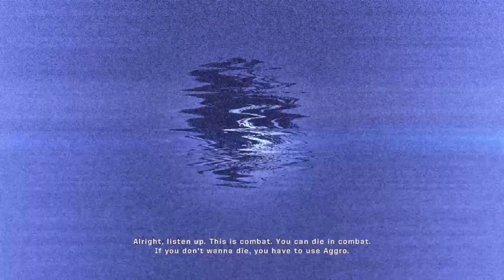Army of Two™ MISSION 1 SOMALIA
In 1993, Army Rangers Elliot Salem and Tyson Rios are tasked to work with Phillip Clyde, a private military contractor for the Security and Strategy Corporation (SSC), to assassinate Somali warlord Abdullahi Mo'Alim. Following the successful mission, Clyde invites Salem and Rios' commander, Lieutenant Colonel Richard Dalton, to join the company. He agrees, bringing along Salem and Rios, and the three enter the private sector.[citation needed]

In 2001, Salem and Rios are sent to Afghanistan to kill terrorist Mohammed Al-Habiib who has recently seized a missile facility with Soviet missiles. After they find and destroy the missiles, the two find themselves in an area filled with noxious gas; Salem comments on how poorly they are equipped for missions, and Rios suspects a conspiracy. Nevertheless, they successfully kill Mohammed and destroy the missile stockpiles.

Two years later, Salem and Rios are sent to Iraq, where they are to rescue Lt. Col Eisenhower, whose base has been besieged by terrorist leader Ali Youssef. They reach Eisenhower and get him to safety, but as he escapes on a helicopter, it suddenly explodes mid-air, and Youssef claims responsibility. Rios suspects a conspiracy behind Eisenhower's death, thinking he was singled out, though Salem dismisses his suspicions. Just before entering Youssef's oil facility, Rios asks hacker "Section 8" to investigate the ambushes and try to find their source, before he and Salem manage to reach Youssef and kill him.

A U.S. Navy aircraft carrier is then seized by the Abu Sayyaf terrorist organization, and Salem and Rios are tasked by SSC to retake the aircraft carrier with Clyde. As they clear the ship, Salem and Rios soon stumble upon Clyde and a terrorist discussing something. Clyde flees when he sees them, but Rios manages to retrieve his USB flash drive. He sends the information on the drive to Section 8, who then tells Rios that Clyde has been leaking U.S. troop positions to the terrorists. Salem and Rios then encounter the ship's captain, and learn that the nuclear bomb-laden ship is on a collision course for the city of Manila. The captain sacrifices himself to detonate the explosives as Salem and Rios escape on a lifeboat. Afterwards, they decide to quit the company.

While on a mission for their arms dealer Cha Min-Soo in South Korea, they inadvertently make contact with Alice, and decide to pull off one last mission. They are told to execute a head terrorist within Abu Sayyaf by detonating a bridge as his vehicle crosses. Though they complete their objective, they find themselves under attack by the Chinese Military and wanted for murder. Salem and Rios then discover that U.S. Senator Richard Whitehorse, who was campaigning against a bill that would allow privatization of the army, was the one crossing the bridge. They assume that they were set up by SSC's CEO Ernest Stockwell, and decide to go public with the evidence they gathered from Clyde. Before they can do so however, Alice is kidnapped, and they head to Miami on Cha Min-Soo's cargo plane to save her and confront Stockwell.

U.S. Air Force air defenses detect Cha Min-Soo's aircraft and send up two F-15's to investigate. As Salem and Rios notice the fighters, they also find that Clyde has snuck aboard the plane and murdered their pilot. They engage him but are interrupted when the fighters shoot down the plane due to unresponsiveness and the sight of gunfire exiting the rear of the plane. Salem and Rios survive the crash, and assume Clyde to be dead. They then enter the Miami airport, where they are forced to engage SSC Operatives. Meanwhile, Cha Min-Soo radios them, furious about his plane; the two tell him it was Clyde's fault, and Cha Min-Soo offers to pay them to kill him. When they reach her, Alice reveals to them that it was, in fact, Dalton who masterminded the plot, and that he plans to kill Stockwell in order to bolster his political and military career. Alice tells them that they need to save Stockwell, as he is the only one who can clear their names. Salem and Rios assault the SSC headquarters to gather evidence against Dalton, and once again encounter Clyde, who also managed to survive the crash. As they fight, Salem manages to kick Clyde out of a window to his presumed death. They then head to the roof where Dalton is attempting to escape in a helicopter, and Rios uses a Stinger missile to destroy the helicopter and kill Dalton.

In the epilogue, Stockwell is revealed on a televised news report to have turned himself in and served 3 months in jail. Salem and Rios call Alice and tell her that they have started their own PMC - Trans World Operations (T.W.O.) - and invite her to join them.